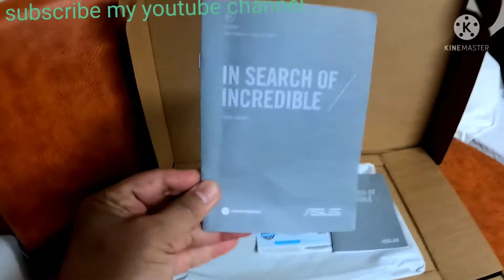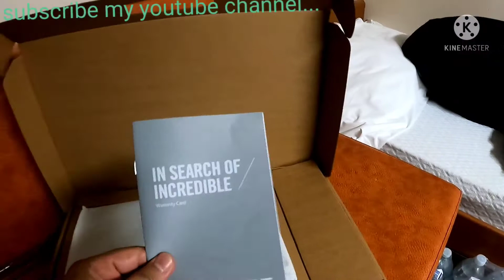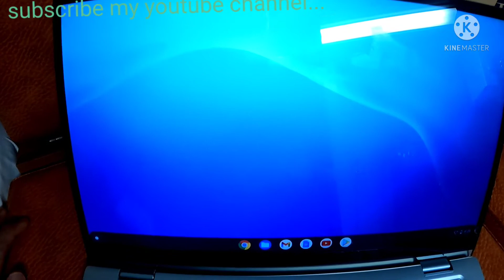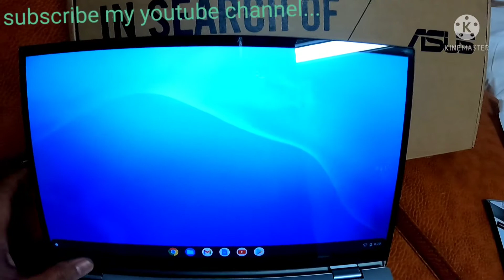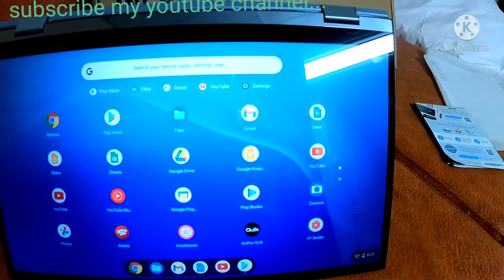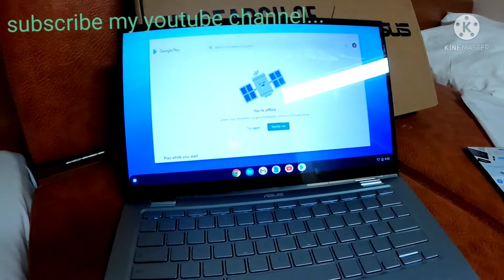Unboxing Asus Chromebook,Arvin Gutierrez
Unboxing Asus Chromebook,